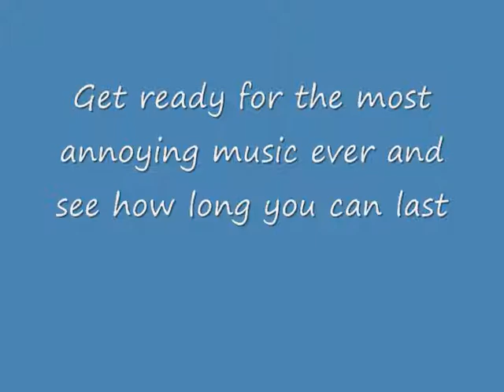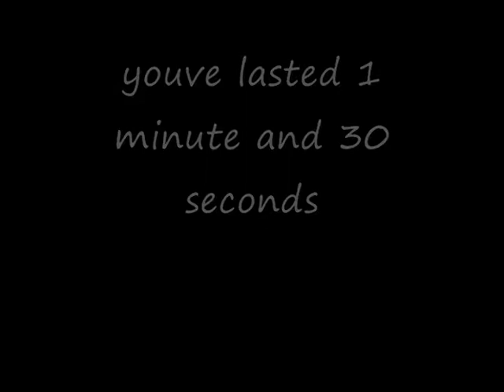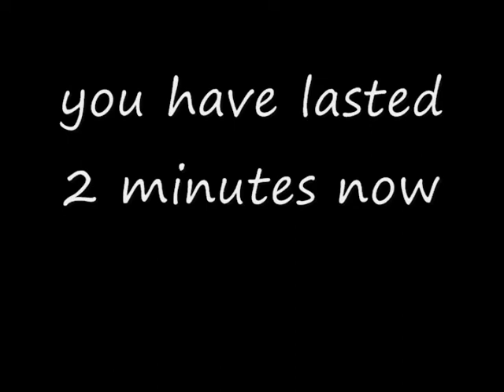How long can you stand this sound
30 seconds is wimp|||one minute is average joe|||one minute 30 seconds is pretty good|||and 2 minutes is the best||| hope you lose your mind in this video!!!